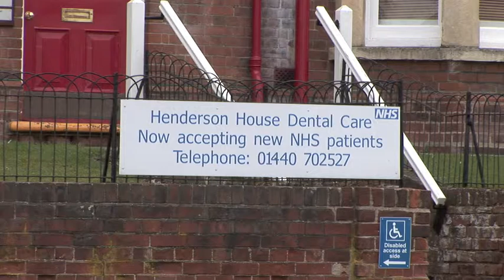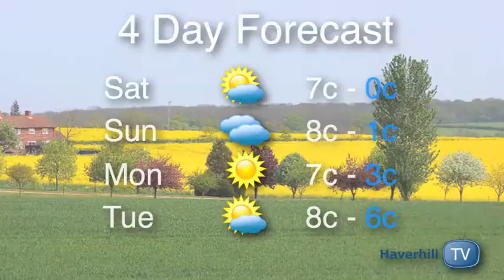Haverhill News 1st March 2013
A woman has been injured in fighting off a hooded intruder at the Wratting Road dental practice; How the fate of the Burton Centre in Haverhill could become a national test case for the Government's localism agenda; and The town clerk foresees 'difficult decisions' next year after town councillors agree to freeze their share of council tax for another 12 months.